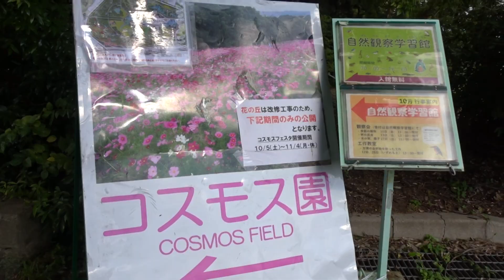万博記念公園コスモス令和元年１０月１５日（火）その２ムービーショー